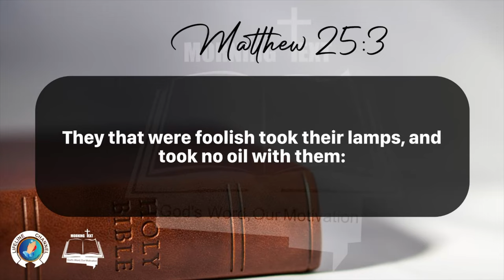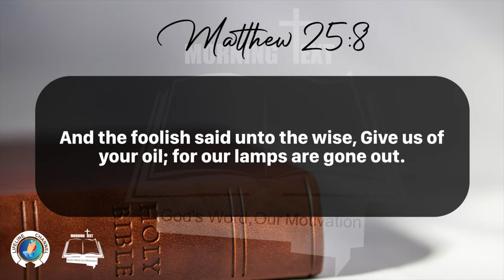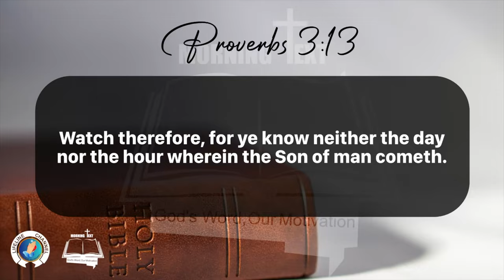Morning Inspiration and Bible Verse. (Matthew 25:1-13) Tuesday, February 27, 2024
Matthew 25

1 Then shall the kingdom of heaven be likened unto ten virgins, which took their lamps, and went forth to meet the bridegroom.

2 And five of them were wise, and five were foolish.

3 They that were foolish took their lamps, and took no oil with them:

4 But the wise took oil in their vessels with their lamps.

5 While the bridegroom tarried, they all slumbered and slept.

6 And at midnight there was a cry made, Behold, the bridegroom cometh; go ye out to meet him.

7 Then all those virgins arose, and trimmed their lamps.

8 And the foolish said unto the wise, Give us of your oil; for our lamps are gone out.

9 But the wise answered, saying, Not so; lest there be not enough for us and you: but go ye rather to them that sell, and buy for yourselves.

10 And while they went to buy, the bridegroom came; and they that were ready went in with him to the marriage: and the door was shut.

11 Afterward came also the other virgins, saying, Lord, Lord, open to us.

12 But he answered and said, Verily I say unto you, I know you not.

13 Watch therefore, for ye know neither the day nor the hour wherein the Son of man cometh.